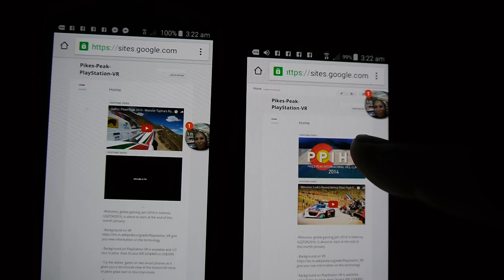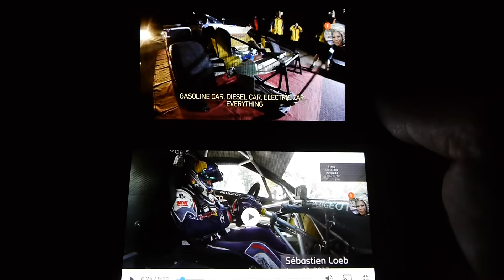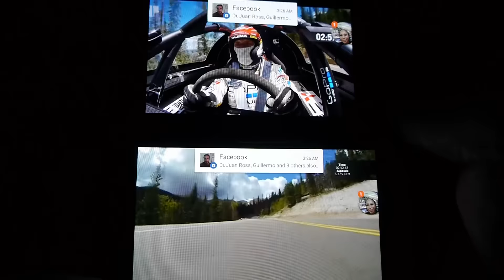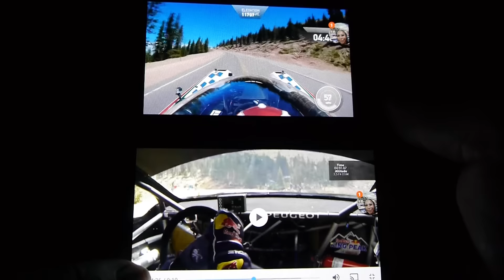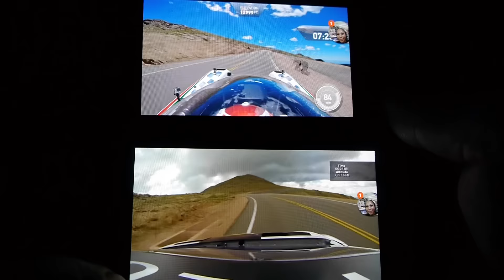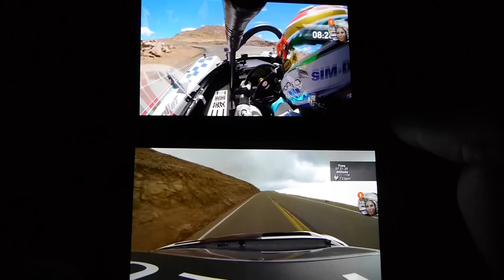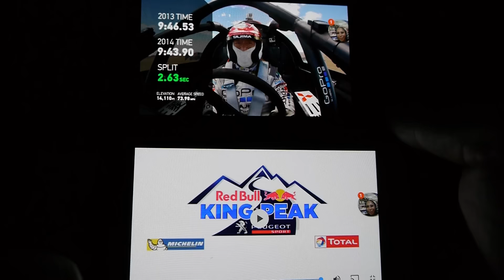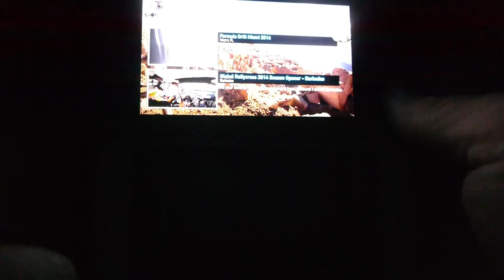Pikes Peak Playstation VR 2016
With the Global Gaming Jam 2016 to start at the end of January 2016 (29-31) this video has been put together in anticipation of the event that covers 86 countries, 500 locations and produces 6.000 games in a 48 hour period over one weekend a year.

Every drop of interest helps grow a new and good idea.

You will get read and answered.

Compare and contrast this video with a car and motorbike video in similar format.